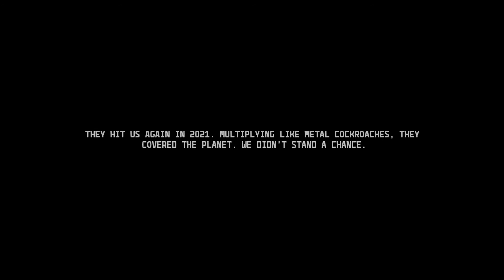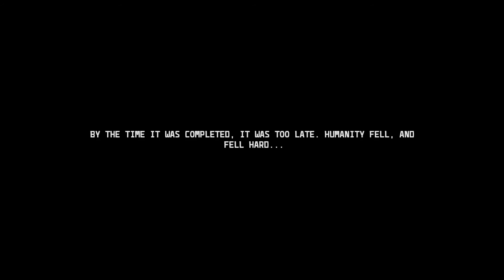Anomaly 2 - Tower Offense vs. Tower Defense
It's a top-down game, it seems okay so far.  Check it out.